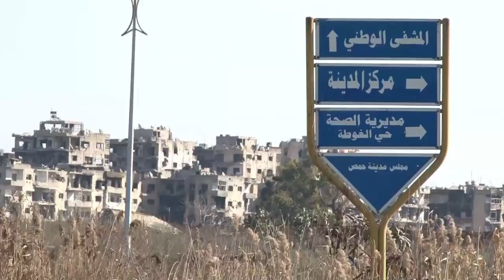Civilians evacuated from Syria's besieged Homs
The first trapped civilians were evacuated from besieged rebel-held areas of Syria's Homs as Damascus finally confirmed it will join a new round of peace talks next week. Duration: 00:41